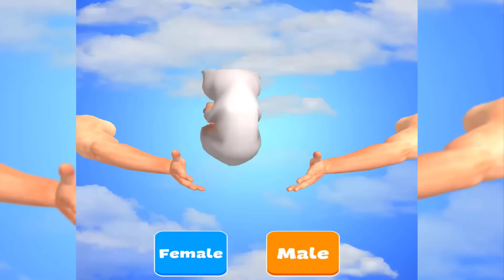SIMULADOR de VIDA GATUNA !! - DeGoBooM